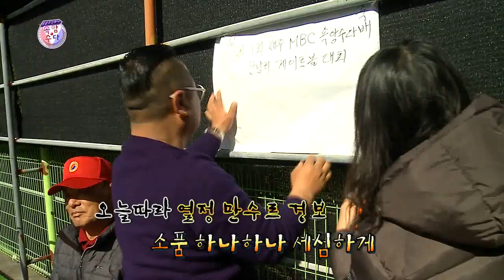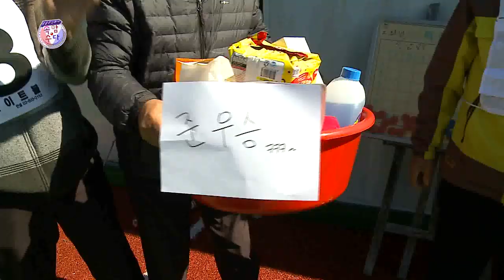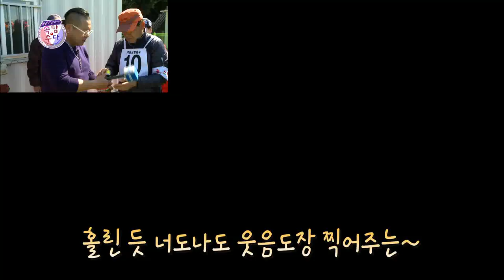[부경보] 웃지 못할 한 판 승부! ★웃음주식회사 김성홍, 부경보, 강창보, 송동욱★